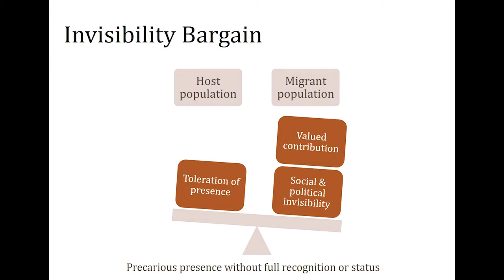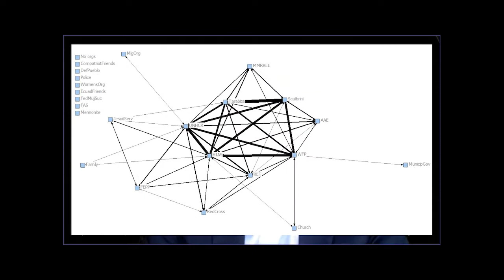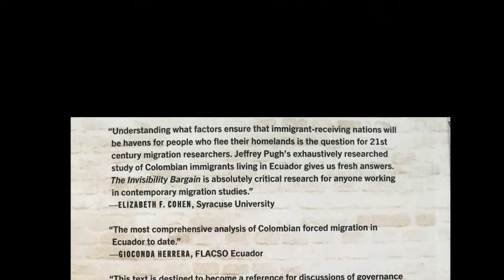Invisibility Bargain book trailer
The Invisibility Bargain: Governance Networks and Migrant Human Security (Oxford University Press, 2021), is a new book by Jeffrey D. Pugh of the University of Massachusetts Boston.
In an era of mass migration and restrictive responses, migrant acceptance is often contingent on the expectation that they contribute economically to the host country while remaining politically and socially invisible.  These unwritten expectations, which Jeffrey D. Pugh calls the 'invisibility bargain,' produce a precarious status in which migrants' visible differences or overt political demands on the state may be met with hostile backlash from the host society.  By examining the case of Colombians in Ecuador, the largest recipient of refugees in Latin America, The Invisibility Bargain examines how migrants negotiate their place in receiving societies and adapt innovative strategies to integrate, participate, and access protection.